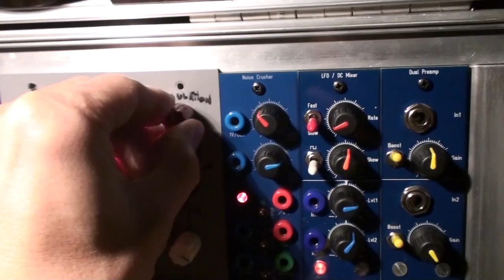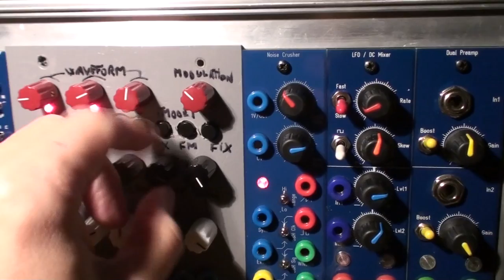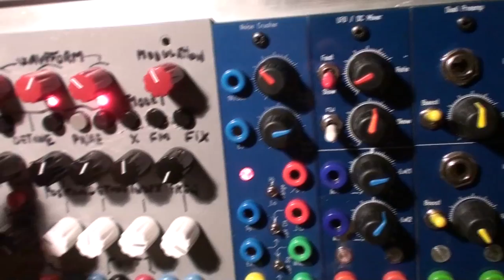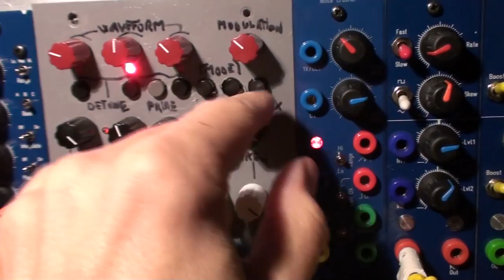Orgone Accumulator in Bugbrand Modular - First contact [Part 01]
I didn't even take time to make the panel look good, as I was such in a hurry to test the module!

Sorry guys for the overdriven sound.

Not overclocked yet, but I'll try out as soon as I am ready to load new waveforms for further testing.